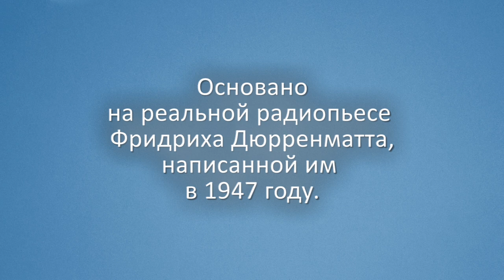Двойник (трейлер)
"Двойник" - это детективная, наполненная странностями и мистикой, притча, написанная знаменитым швейцарским философом, художником, писателем и драматургом Фридрихом Дюрренматтом.
Картина предполагает вкрадчивый просмотр и заставляет задуматься о